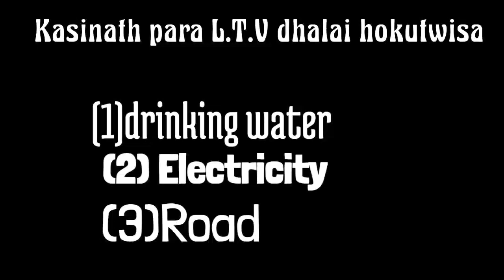Lahar kaswoi twngfala Laijak hokutwisa Amchaini bisingo khupjak Kasinath kami ni takhuk bwkhuk swng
Nije ni manthai no Marinai hinui Lahar kaswlaikha kasinath kami ni takhuk bwkhuk swng kaitham demand no twioi puila hinkhe twi,ferang,lama